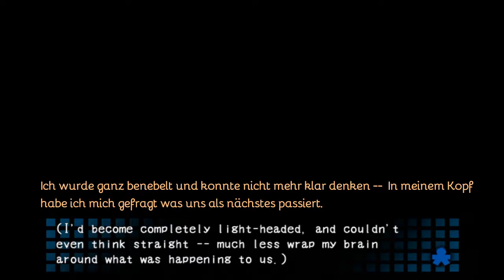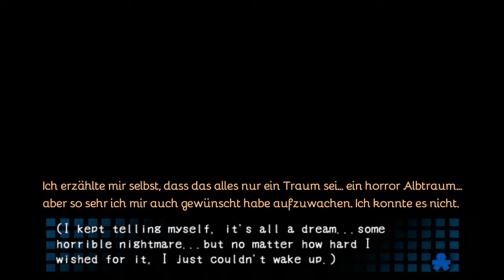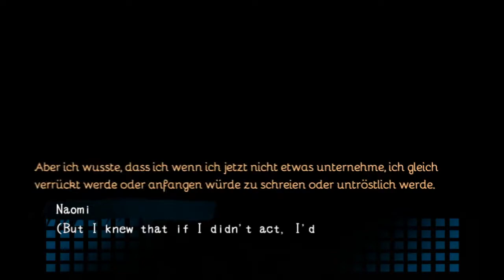Let's Play - Corpse Party [Deutsch/German] #002 - Vorstellungsrunde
Oh mein Gott!! Was ist passiert? Wir sind in der Schule aber sie sieht ganz anders aus... Oh man as machen wir denn jetzt???

GANZ KLAR!

Erstmal Vorstellungsrunde xD